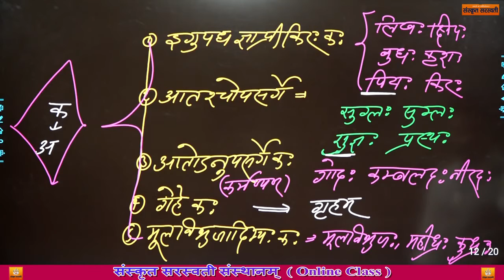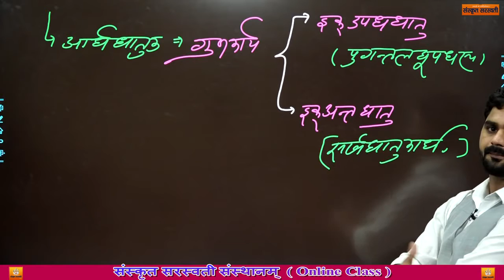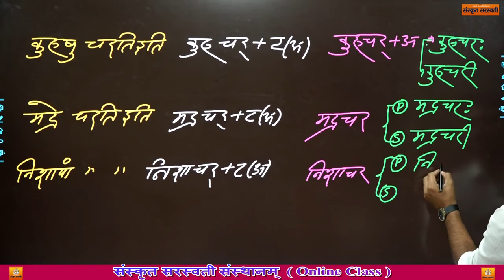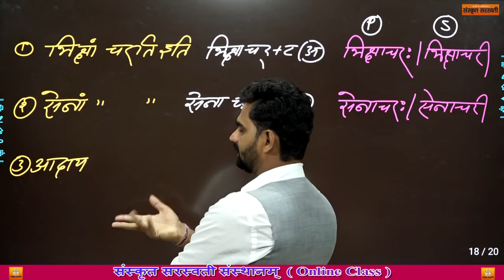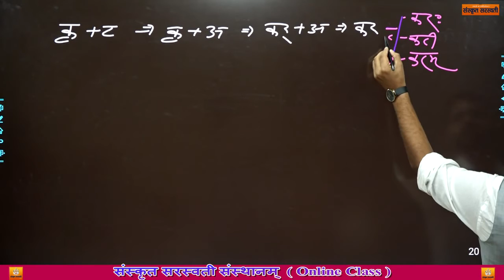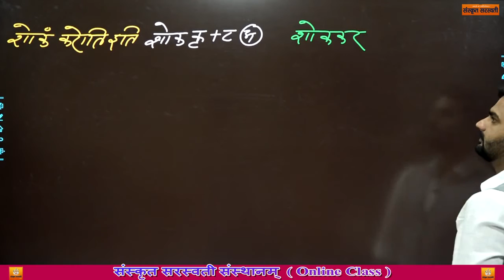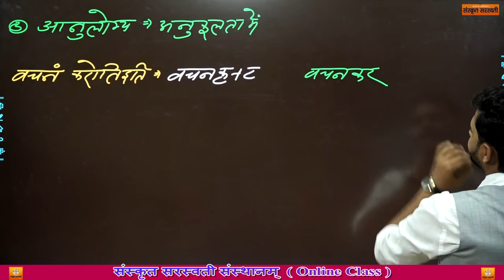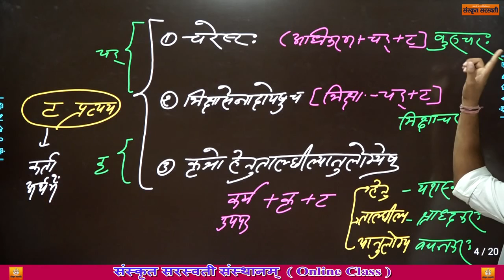संस्कृत शिक्षा विभाग व्याख्याता भाग -5 (कृत् प्रत्यय ट प्रत्यय) नि:शुल्क by रामकुमार शास्त्री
प्ले स्टोर पर जाकर sanskrit saraswati (संस्कृत सरस्वती)टाइप करें और डाउनलोड करें संस्कृत सरस्वती मोबाइल ऐप्प। साथ ही अपने साथियों को भी प्रेरित करें । डाउनलोड व इंस्टॉल करने के बाद  नीचे दिए गए ऑप्शन में रेटिंग और कमेंट जरुर दें ।विश्वास रखिएगा आने वाले समय में नि:शुल्क संस्कृत शिक्षण के क्षेत्र में यह एप्लीकेशन मील का पत्थर साबित होगा।
 धन्यवाद
6 जून से reet और ctet की सम्पूर्ण (व्याकरण व शिक्षण विधि)की classes इस चैनल पर नियमित रूप से शाम 4 बजे दिखाई जाएगी,अतः अधिक से अधिक लाभ उठाएं,subscribe, like, व share करे
मेरा लक्ष्य सँस्कृत शिक्षण को सरल करना है,सीखे कुछ ही दिनों में आसान तरीके से
👉Like page on facbook:-
संस्कृत सरस्वती
👉प्रामाणिक बुक्स:-
1."सरस्वती हितोपदेशिका "ग्रेड 1st & 2nd बुक
2."सरस्वती मॉडल पेपर" ग्रेड 1st,2nd & REET
3."सरस्वती 10000 वस्तुनिष्ठ प्रश्न" संग्रह
4."सरस्वती  हितोपदेशिका" ग्रेड 2nd शिक्षणविधि
5."सरस्वती REET/CTET/UPTET" लेवल 1st &2nd
6."सरस्वती हितोपदेशिका" NET/SET/JRF
Last वीडियो you tube लिंकः
👉संस्कृत सरस्वती कॉचिंग की उपलब्धियां by रामकुमार सर